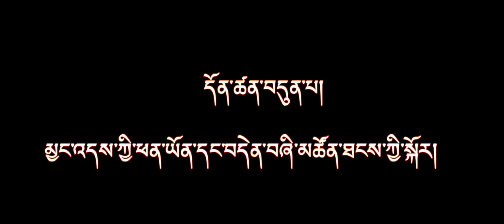སྲིད་པ་འཁོར་ལོའི་བཤད་པ་ ༧ པ།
ད་རེས་དགེ་སློང་འཕྲིན་ལས་རྒྱལ་ཚན་གྱིས་ སྲིད་པ་འཁོར་ལོའི་བཤད་པ་དོན་ཚན་བདུན་པའི་ནང་ མྱང་འདས་ཀྱི་ཕན་ཡོན་དང་ བདེན་བཞི་མཚོན་པའི་དཔེ་རིའི་ངོ་སྤྲོད་ཕུལ་ཏེ་ སྲིད་པ་འཁོར་ལོའི་བཤད་པ་མཇུག་བསྡུ་ཡོདཔ་ལས་ གཟིགས་གནང་སྟེ་ གཞན་ལུ་ཡང་གང་མང་སྤེལ་གནང་དགོ་པའི་རེ་བསྐུལ་དང་། གཞན་ཡང་མི་སྡེ་ནང་ ཞབས་ཏོག་འབྱོར་ཚུགས་པའི་རིགས་རེ་ཡོད་པ་ཅིན་ཐུགས་འཆར་བཀོད་དེ་རྒྱབ་སྐྱོར་མཛད་གནང་ཞུ།

རང་གི་ཁ་སྐད་འདི་ རང་རང་སོ་སོ་གི་སྲོག་བཟུམ་ཅིག་དང་ རྒྱལ་ཁབ་ཀྱི་ངོ་རྟགས་ངོ་མ་གཅིག་ཨིནམ་ལས་ ང་བཅས་འབྲུག་མི་རེ་རེ་བཞིན་ལུ་ འདི་སྲུང་སྐྱོབ་འབད་ནི་གི་འགན་ཁུར་ཕོགསཔ་ཨིན། དེ་འབདཝ་ལས་བརྟེན་ ང་བཅས་འབྲུག་པའི་ན་གཞོན་ཚུ་གིས་ རྒྱལ་ཡོངས་ཀྱི་ཁ་སྐད་རྫོང་ཁ་འདི་མི་ཉམས་གོང་འཕེལ་དང་ཉམས་པ་སོར་ཆུད་ཀྱི་དོན་ལུ་ ཐབས་ལམ་སྣ་ཚོགས་སྒྲིག་དགོཔ་འདི་ག་ནིཝ་ཁག་ཆེའི་དུས་ཚོད་ཁར་ལྷོད་ནུག་ ད་ང་བཅས་མཉམ་རུབ་ཀྱི་ཐོག་ལས་ ཐབས་ལམ་སྟོན་ནི་ལུ་འབད་བརྩོན་བསྐྱེད་གེ་ཟེར་ཞུ་ནི།